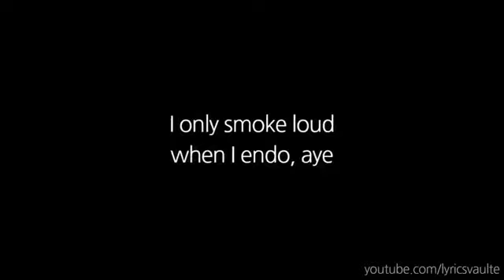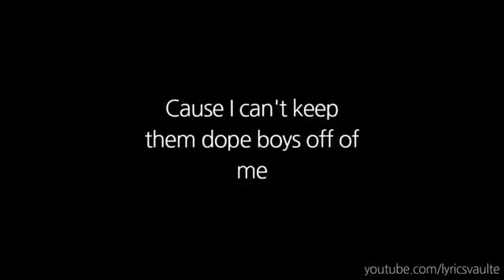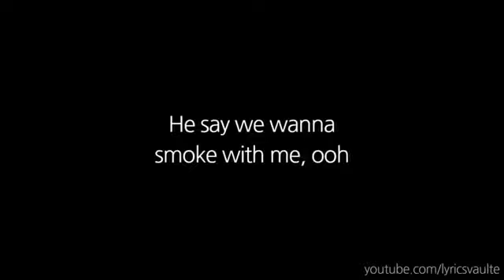Fetty Wap Post To Be Remix ft Cancun and SongMonroe Lyrics